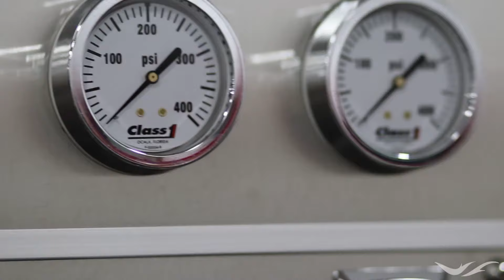Fouts Bros Fire Equipment Website Intro